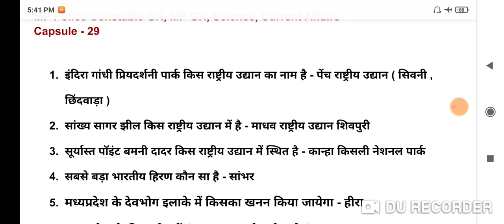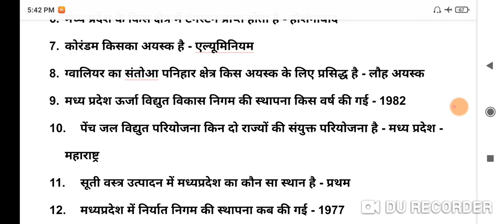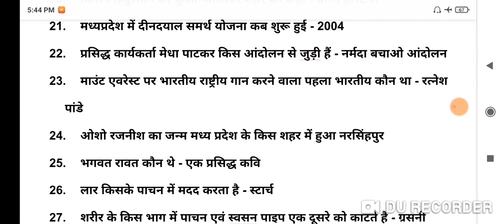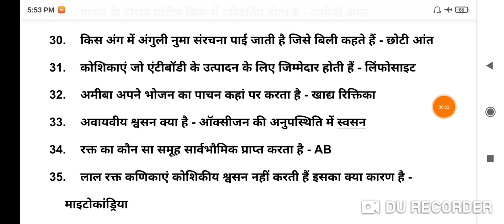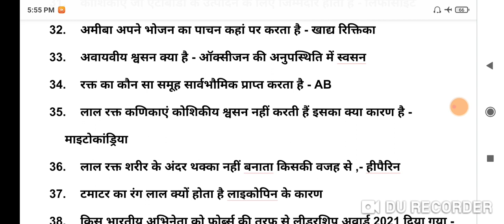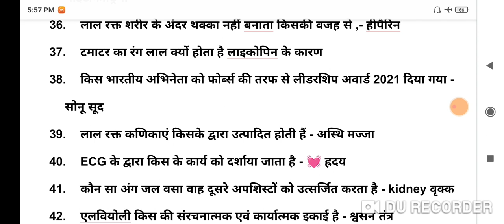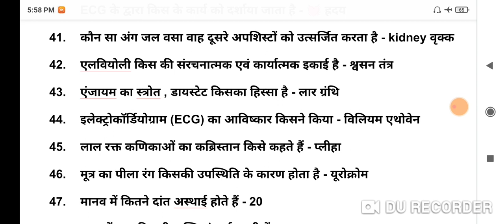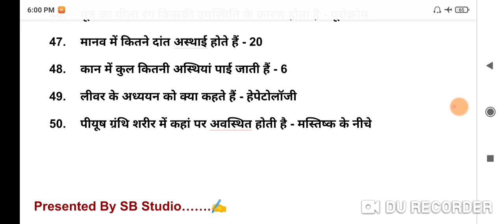Capsule - 29 || 2021 MP Police में आने की प्रबल संभावना GK, Science, Current Affairs With PDF